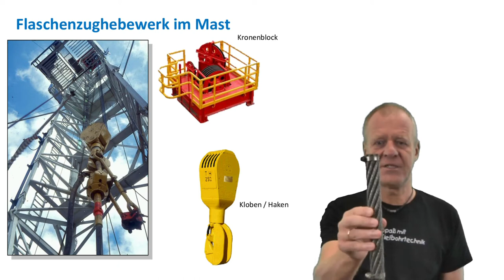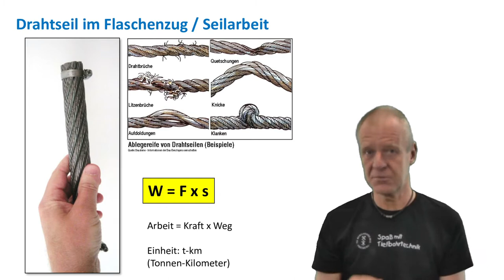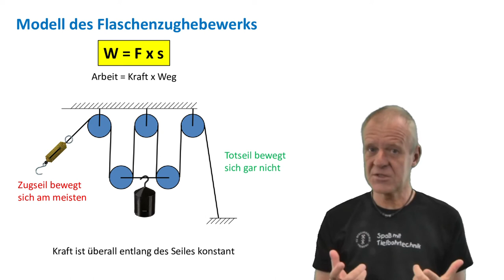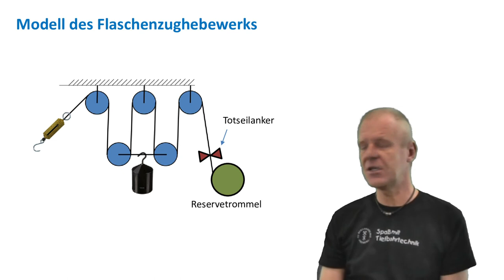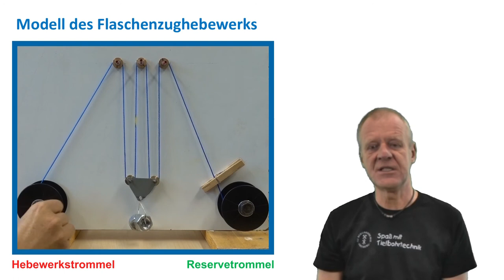Kann das Seil im Flaschenzug auch mal reißen?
Sprecher: Prof. Dr.-Ing. Matthias Reich
Kamera und Schnitt: Dipl.-Ing. Susann Klein
Experimente: Dr.-Ing. Silke Röntzsch